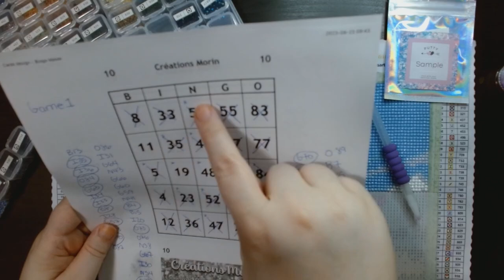Diamond Printing WIP and Chat || Puppy and Family Updates, Bingo, and Dreamer Designs Order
Hello everyone!

Welcome to this week's WIP and Chat video. Today I give updates on Fynn (my dog) and family members, bingo, and my Dreamer Designs order.